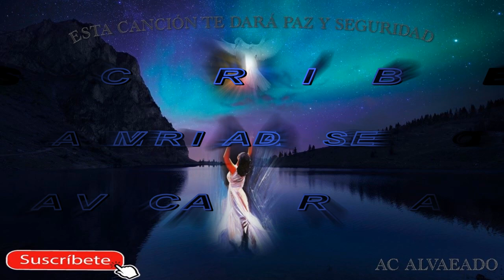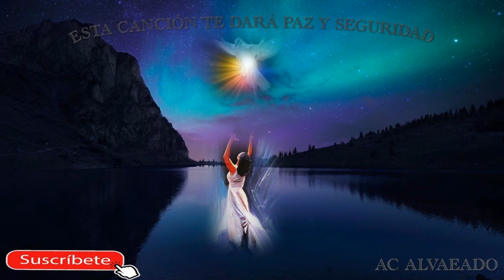ESTA CANCIÓN TE DARÁ PAZ Y SEGURIDAD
Es una coleccion de cantos que te llevara a tener un momento intimo con nuestro Dios.
▓▒░▼MAS INFORMACIÓN▼░▒▓

Cuándo fue la última vez que buscó a Dios en adoración ?
La alabanza a Dios es algo que ofrecemos en reconocimiento de la excelencia de Dios. Podrías pensar que alabar es lo mismo que decir gracias, pero existe una diferencia.
El agradecimiento describe nuestra actitud hacia lo que Dios ha hecho, mientras que la alabanza es ofrecida por quien es Dios. El Salmo 18:13 dice, Invocaré a Jehová, quién es digno de ser alabado.

Dad por Gracia, lo que por Gracia has recibido Mateo 10:8

BENDICIONES.!!!